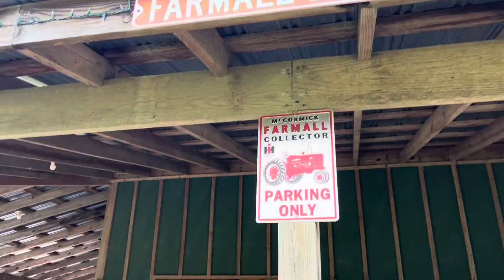Great little place! GIFT CARD IN NEXT VIDEO, TONIGHT!